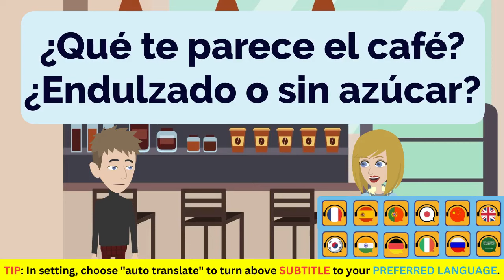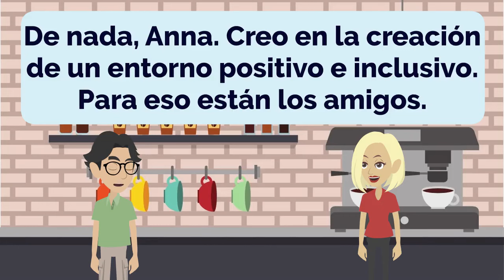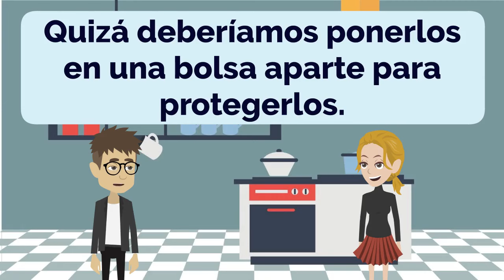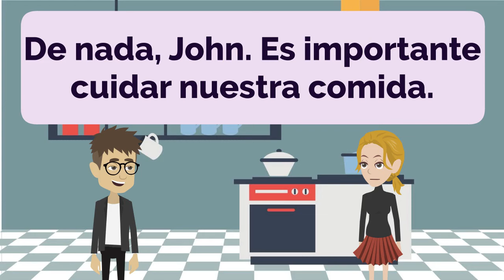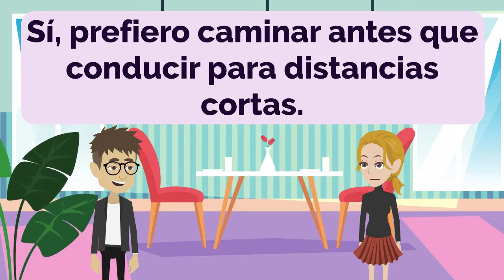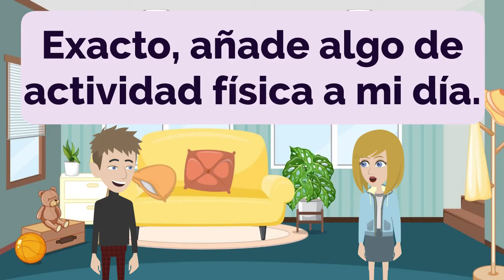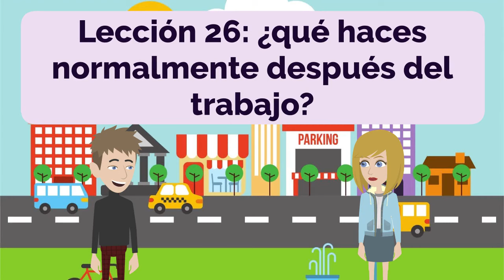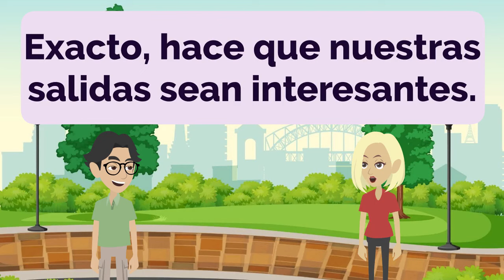Spanish Practice - The Most Effective Way to Improve Listening and Speaking Skill | Episode 11